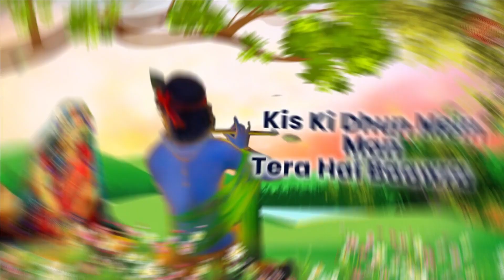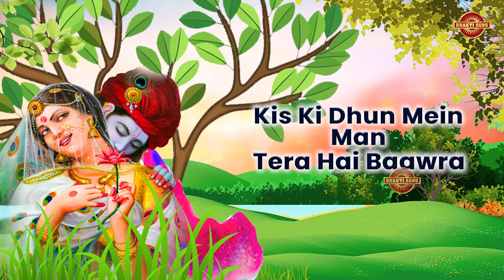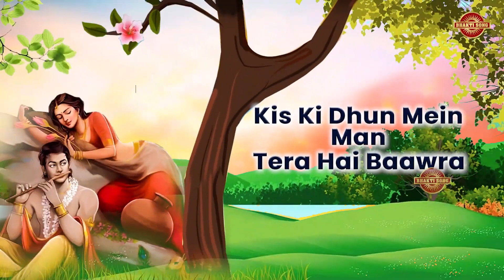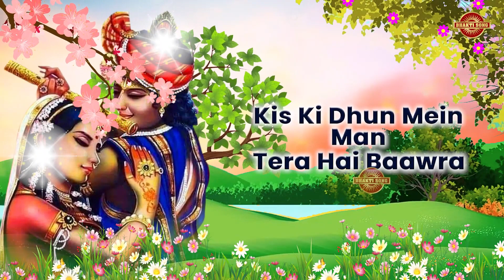Beautiful Krishna Bhajans | Krishna Songs, Bhakti Song | Kanha Songs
⭐RT : 1923
⭐SONG :  Aie Sakhi Hame Bhi Bata De
⭐SINGER : Indu Bansal
⭐Producer : Mukesh Nandal
⭐Category : Hindi Devotional
⭐MUSIC LABEL: Funjuice Entertainment

khatu ji ki katha
khatu ji ki kahani
khatu ji aarti
khatu ji song
khatu ji ke song
khatu ji ka gana
khatu ji ki
khatu ji maharaj
khatu ji ke gana 2022
Khatu Dham mandir November Darshan,
Khatu Dham mandir 2022 Darshan,
bhajan khatu
bhajan khatu ji
bhajan khatu shyam baba ke
bhajan khatu shyam ki
bhajan khatu shyam ji ke kanhaiya mittal
bhajan katha
bhajan khatarnak
bhajan kanha ke
bhajan khatu shyam ji ki 2022
bhajan khatu baba ke
bhajan kanha ji
khatu ji
khatu ji ke bhajan
khatu ji ki aarti
khatu ji ke gane
khatu ji jaane ko jee chahta hai 2022